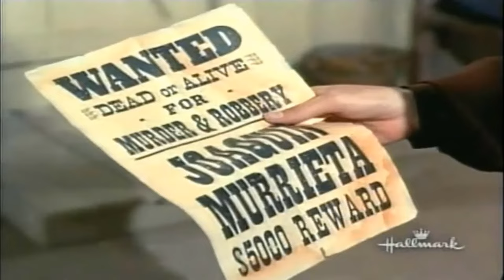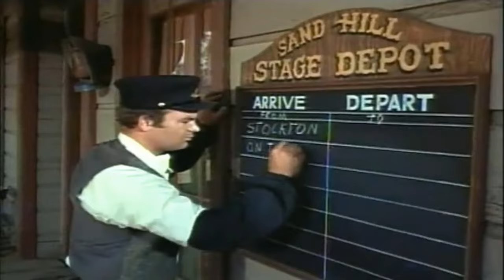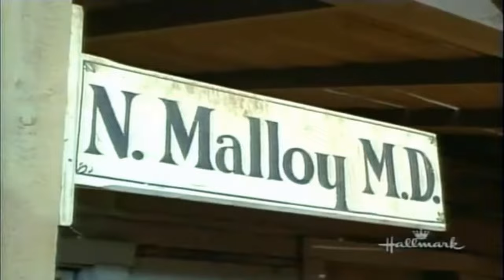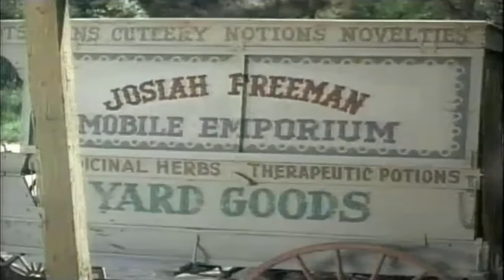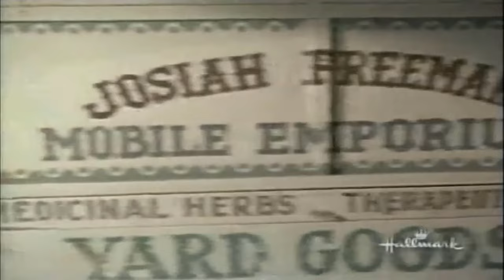The Big Valley Full Episode | Season 3 Episode 01+02+03 | Classic Western TV Full Series